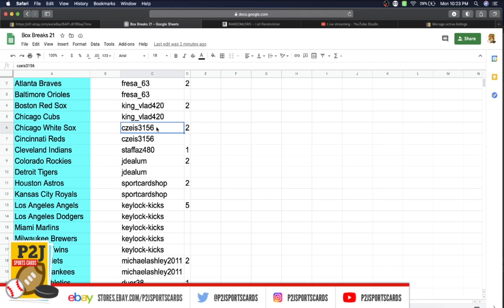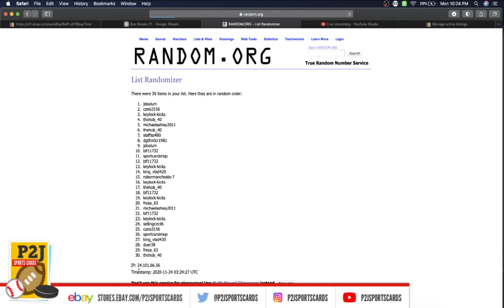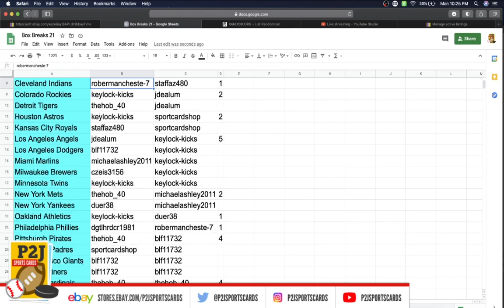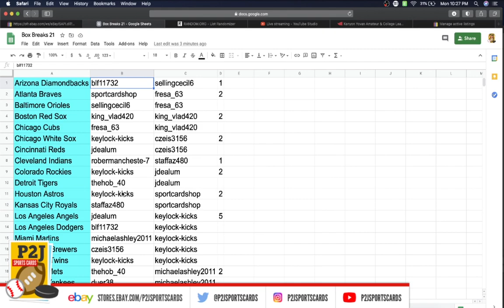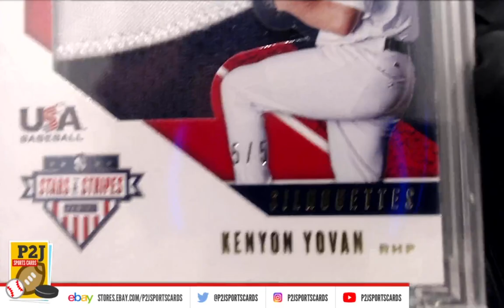Break #3834 2020 Gold Rush Baseball Vault Pack Break mlb P2J Sports Cards